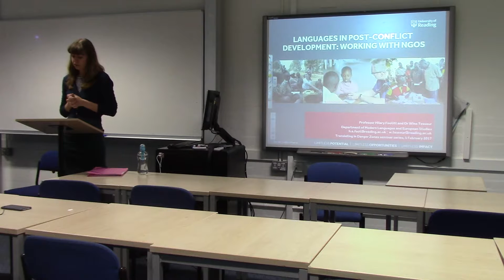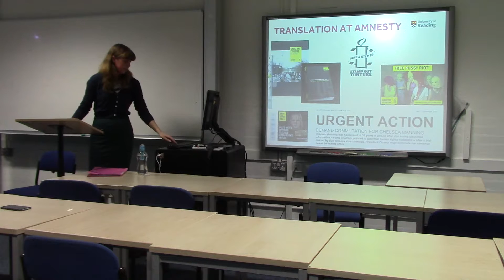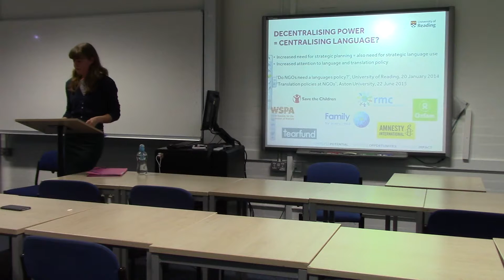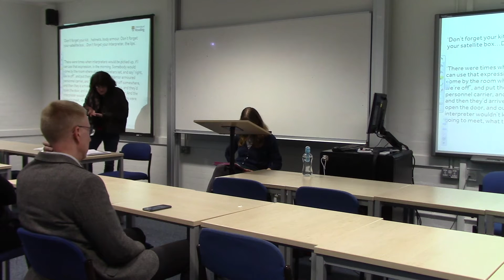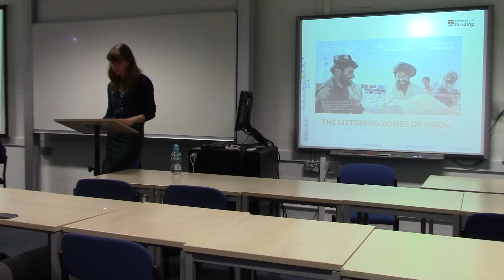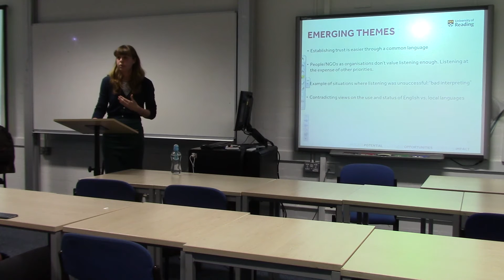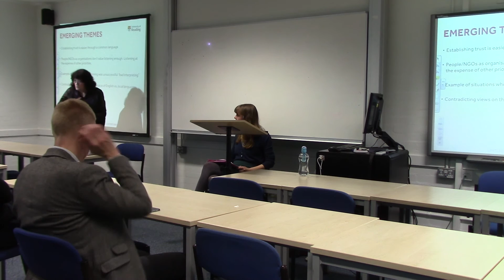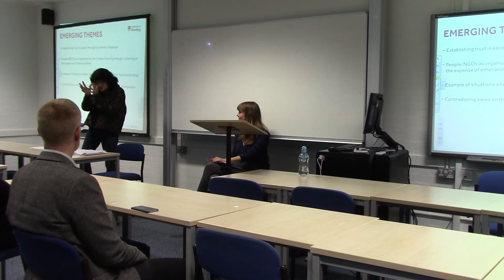Translating in Danger Zones seminar 6 - Prof Hilary Footitt & Dr Wine Tesseur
Presentation in the Translating in Danger Zones seminar series, Dep of Modern Languages & European Studies, University of Reading

Seminar 6, "Languages in post-conflict development: working with NGOs", Prof Hilary Footitt & Dr Wine Tesseur (University of Reading), 1 February 2017